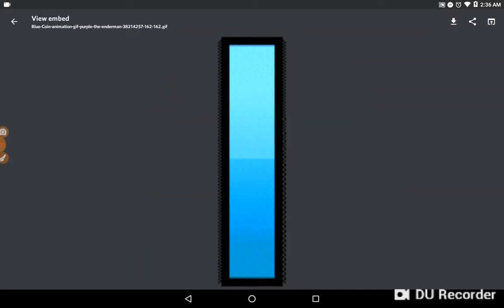Boring satisfying blue geometry dash coin.gif